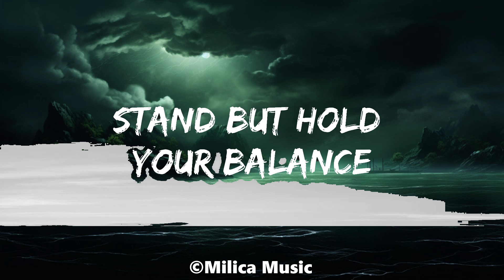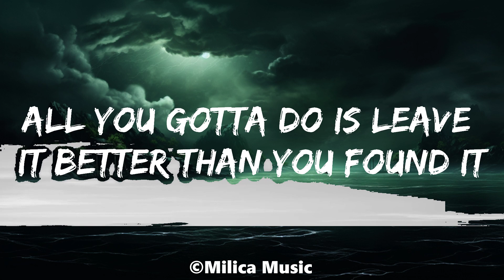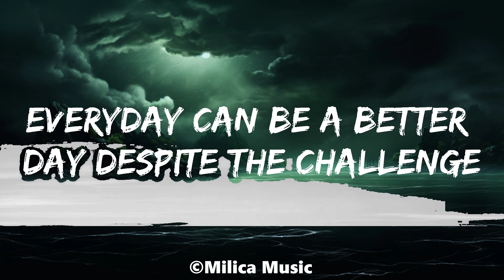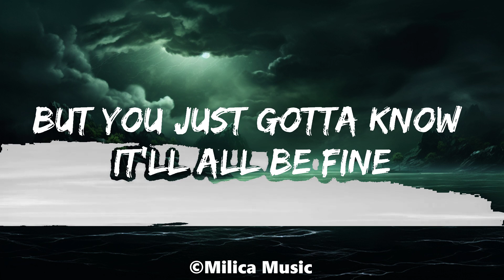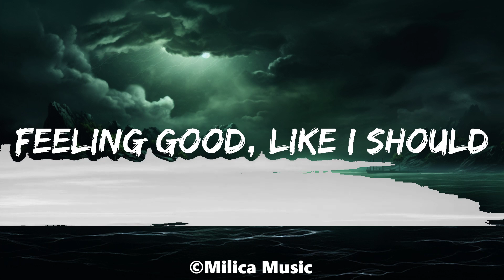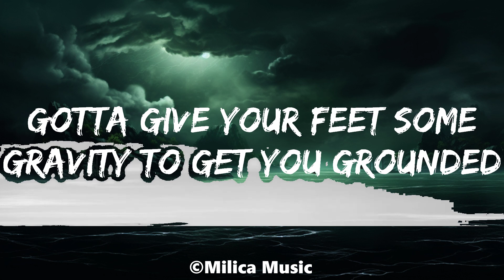Surfaces - Sunday Best (Lyrics) "feeling good like i should" | Best Songs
🎤 Lyrics: Surfaces - Sunday Best (Lyrics)